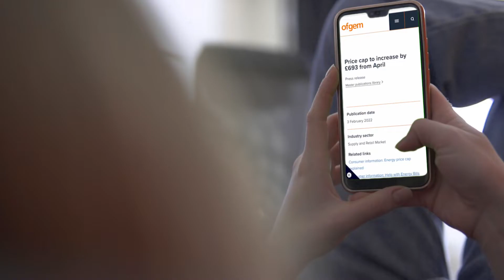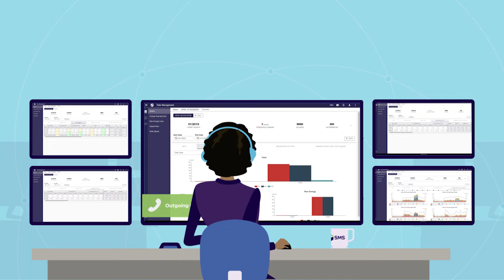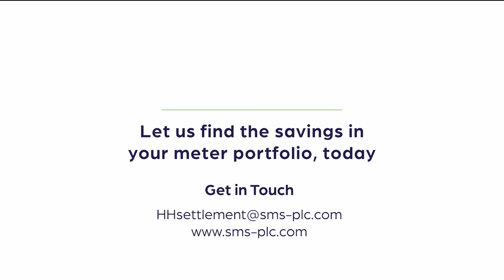Half Hourly Settlement | Smart Meter Data Solution for Energy Suppliers | SMS plc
SMS’s half hourly data optimiser enables energy suppliers to utilise their smart meter portfolio to its full capability, helping unlock immediate savings through more accurate forecasting and procurement.

Through smart meters, half hourly settlement has the ability not just to significantly lower the cost to serve, but can also deliver positive outcomes for consumers through lower bills, reduced environmental impacts, and an overall better customer experience.